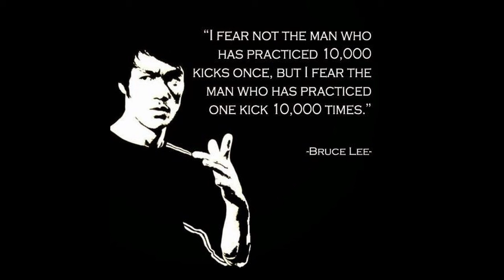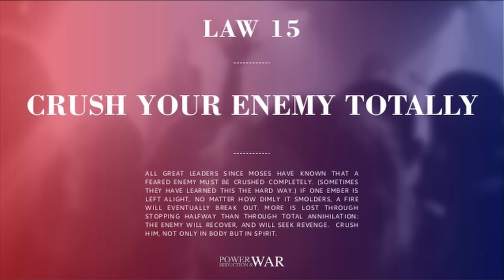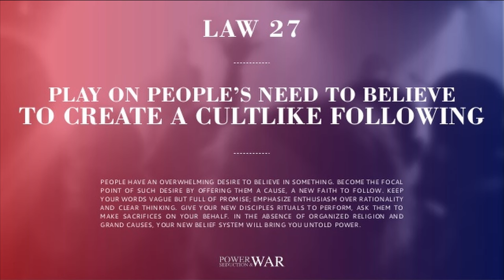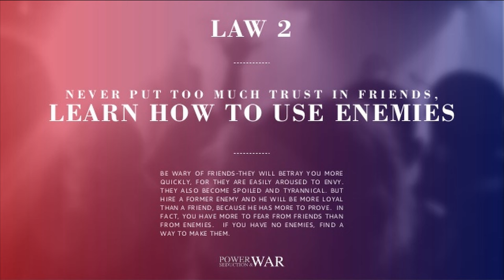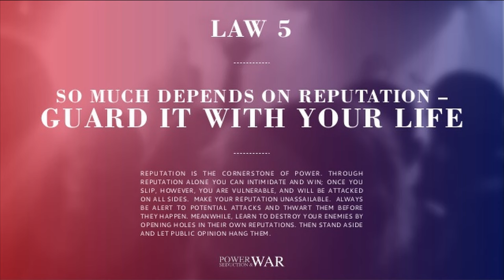48 Laws Of Power Applied In The Godfather Movie (+ How It Can Help You)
In this video, we analyze Francis Ford Coppola's masterpiece, The Godfather, through the lens of Robert Greene's timeless book, "The 48 Laws of Power."

Join us as we unravel the parallels between the ruthless world of the Corleone family and the timeless principles outlined in Greene's work. From mastering the art of manipulation to the importance of maintaining control, we dissect how each of the 48 laws manifests within the narrative of The Godfather.

But this isn't just a film analysis; it's a practical guide to understanding and applying these laws in your own life. By studying the tactics employed by Don Vito Corleone and his successors, you'll gain invaluable insights into navigating complex social structures, making strategic decisions, and ultimately seizing control of your own destiny.

Whether you're a fan of The Godfather seeking a deeper understanding of its themes or someone looking to gain a competitive edge in their personal or professional life, this video offers invaluable lessons that are bound to leave a lasting impact.

Don't miss out on this opportunity to unlock the secrets of power and influence. Hit play now and embark on a journey that will forever change the way you perceive power dynamics!